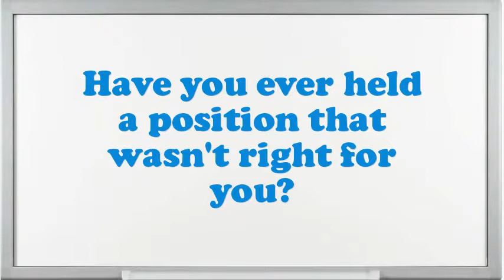Sider Mechanic interview questions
Interview Questions for Sider Mechanic.What makes your comforts about an Sider Mechanic position?How prolonged do you plan to stay at company if offered the Sider Mechanic position?What are your professional objectives for an Sider Mechanic?What is most significant to you in an Executive Sider Mechanic position?What extreme challenges presently do you think an Sider Mechanic is facing?In your Sider Mechanic Chef job did you feel you improved agreeably?Why do you think you are eligible for the position of Sider Mechanic?Do you believe you are over certified for the position this Sider Mechanic?10 popular interview questions, commonly asked interview questions, first job interview questions,